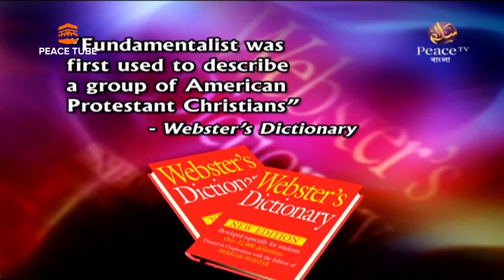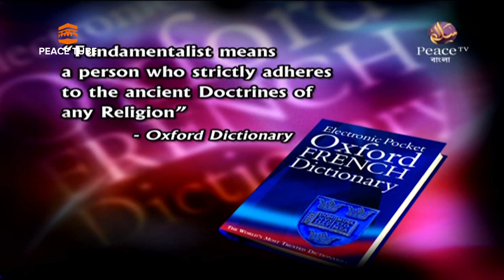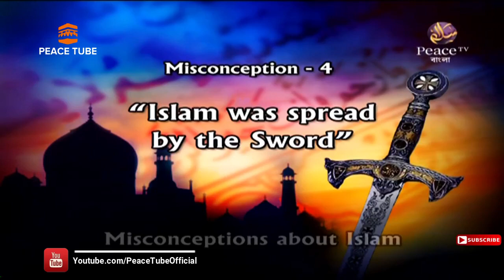Misconceptions about Islam, Part 02, Fariq Naik, Peace TV Bangla, Peace Tube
All in One :
কিতাবুত তাওহীদ - ড. শহীদুল্লাহ খান মাদানী